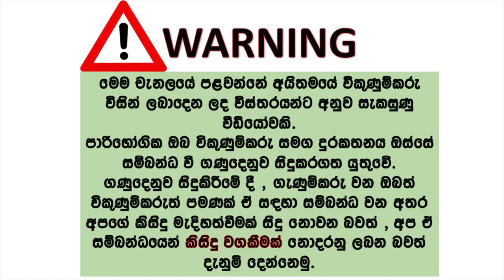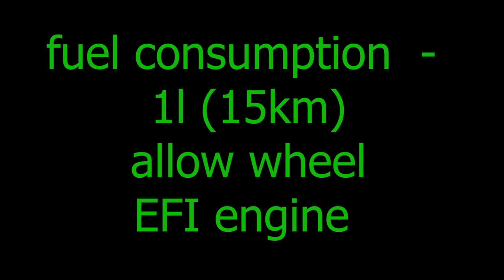ikmn lk wahana | vehicle for sale in srilanka| Vahana sale srilanka